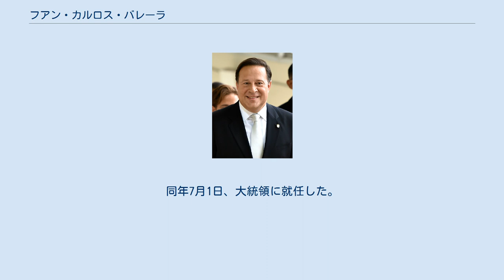フアン・カルロス・バレーラ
フアン・カルロス・バレーラ・ロドリゲス（スペイン語: Juan Carlos Varela Rodríguez、1963年12月12日 - ）は、パナマの政治家。
2014年から同国大統領を1期5年務めた。
2006年から、パナマで二番目の勢力を持つパナメニスタ党の代表でもある。
 2016年4月に来日している。
 エレーラ県出身の企業家であるフアン・カルロス・バレーラのもとにパナマ市で生まれる。
コレヒオ・ハビエルを卒業後、アメリカ合衆国のジョージア工科大学に進学し、1985年に産業工学で学位を取得した。
 1985年から、バレーラは家族の経営するバレーラ・エルマノス社の理事を務めている。
2008年までは同社の執行副社長を兼務していた。
 政治の世界では1990年代のはじめに政治活動に参加し、1994年の総選挙でパナメニスタ党陣営の本部長を務めた後、2009年の大統領選で同党の大統領候補となった。
その選挙戦でバレーラは、ライバルであるリカルド・マルティネリの勢力と合流し、その副大統領候補となった。
その結果、2009年5月3日にパナマの副大統領に就任した。
2009年7月から2011年8月まで外務大臣だった。
2014年5月4日の大統領選挙では、大統領職を辞任するマルティネリ率いる「民主変革」の支持を取り付けた与党候補のホセ・ドミンゴ・アリアスを破って勝利した。
得票率はバレーラが39%、アリアスが32%だった。
同年7月1日、大統領に就任した。
 ジャーナリストのロレーナ・カスティージョと結婚しており、3人の子供がいる。